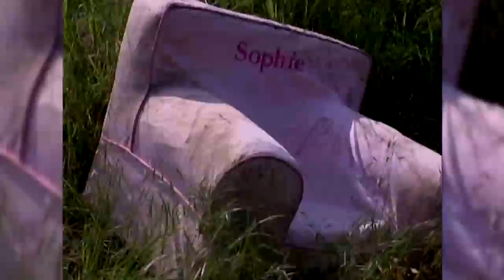Sophie's Chair PKG